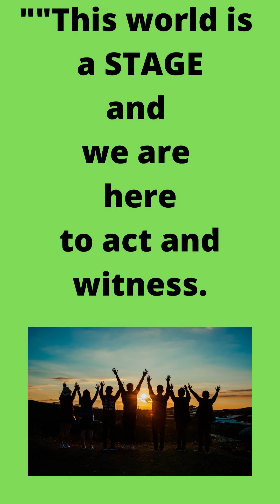IS THIS WORLD A STAGE?????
WE ARE ALL HERE TO TO ACT
AND WITNESS AND LEAVE
FOR THE GENERATION
WITH LESS POLLUTION.
ADULTERATION
AND CONTAMINATION,